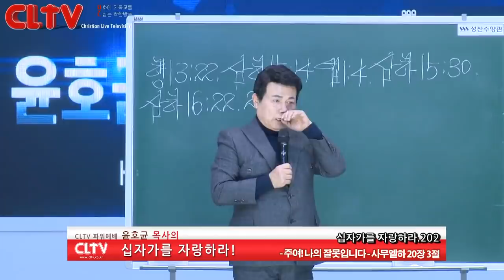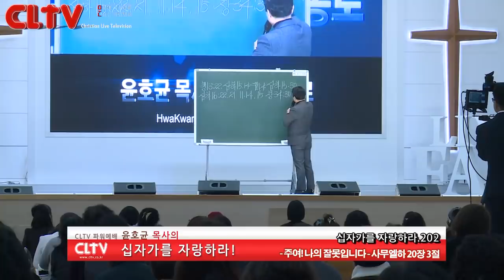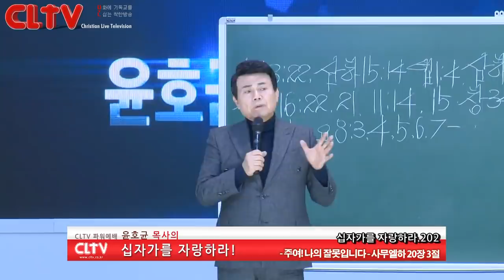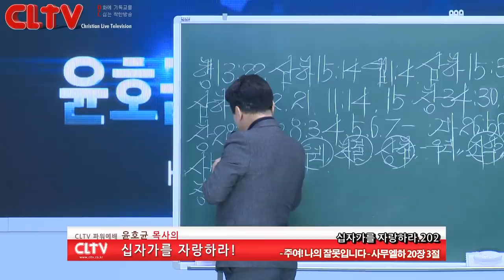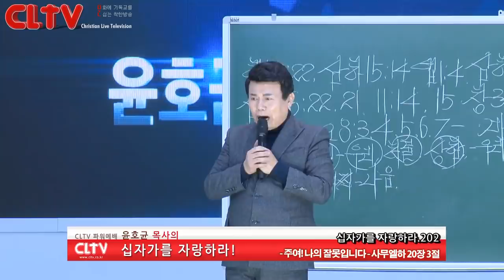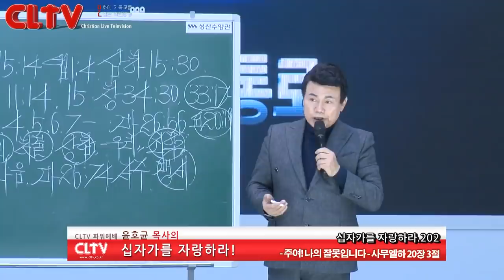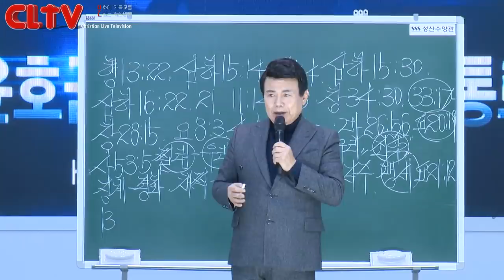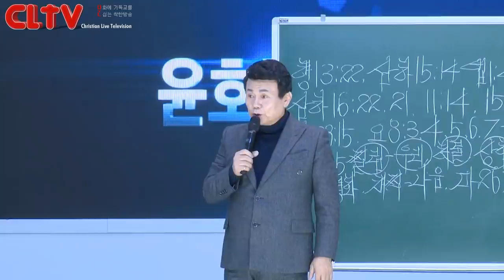CLTV 파워예배ㅣ십자가를 자랑하라(202회)ㅣ'주여! 나의 잘못입니다'ㅣ화광교회(윤호균 목사)